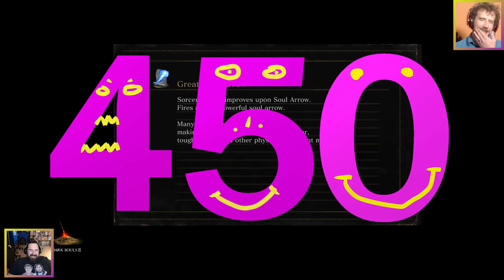Dark Souls 3 - Expert Walkthrough with James - PT45 - You Used to be Brave James Heaney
Was there really a time when James had all the courage in the world... It seems so distant, maybe the bravery will come around again soon.